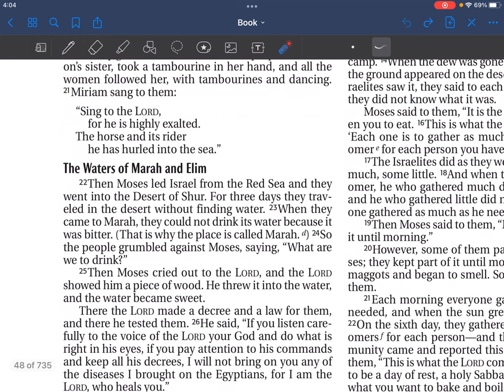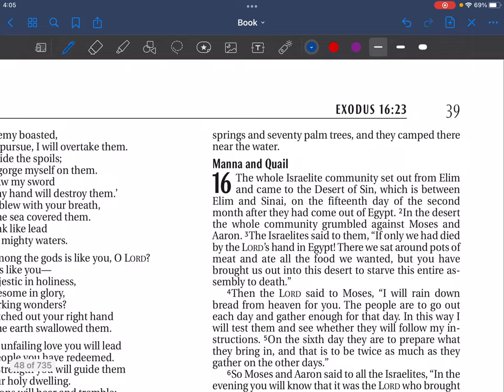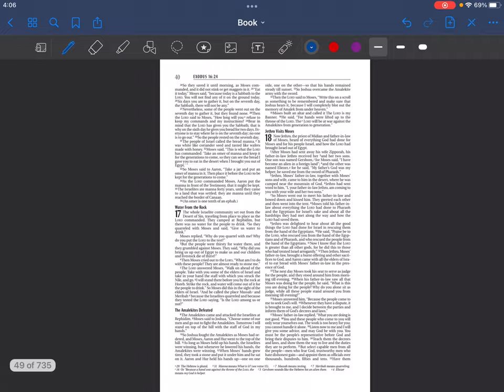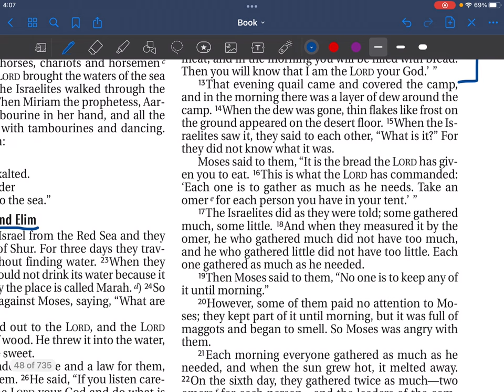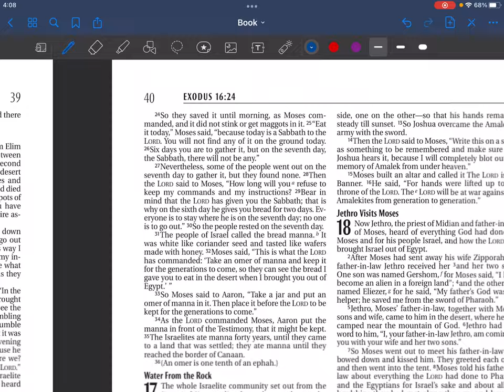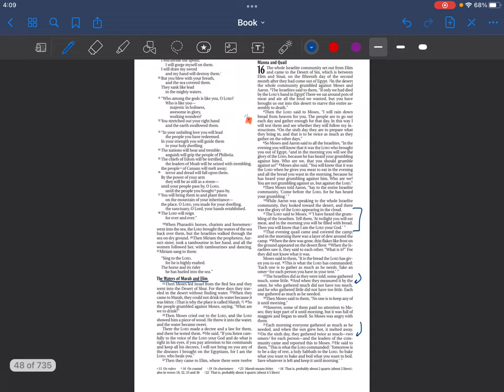58) Exodus 15-16. Song of Moses and Miriam. Waters of Marat and Eliminate. Manah and Quail.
This project is simply me, an agnostic, reading the Bible for the first time in approximately 27 years.  I will record my thoughts of each verse, unscripted.  I am an ex-Christian.  Why?  Perhaps one too many failed prayers and empty answers. It has taken many years for me to deconstruct after having been raised to accept a religion without proof or questioning, a religion which seems to conflict with my own ideals of humanity.  The weaponization of Christianity, especially in the Deep South, has made this more important to me than ever.

The version of the Bible is NIV 1984.

I do hope this provides some level of comfort for those with doubts and uncertainties about one’s own feelings about religion.  You are entitled to your own feelings and doubts.

I hope this provides some levity as well.

-Agnostic Haywood